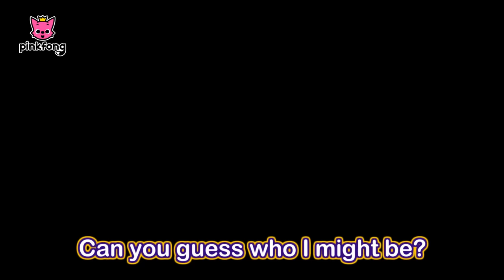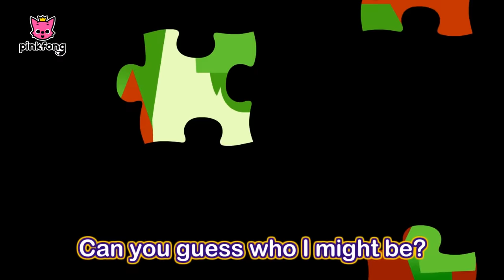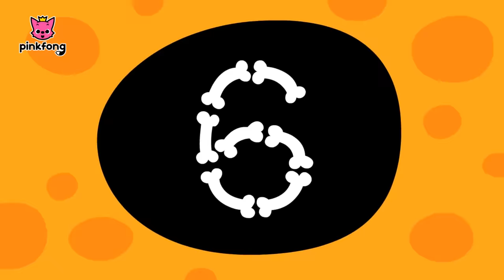Halloween Monsters Special | +Compilation | Halloween Songs | Pinkfong Songs for Children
BOO! 🎃 Celebrate this spooky season dancing to Funky Monster Beats!

You're watching 'Halloween Monster Special', fun Halloween Songs Compilation presented by Pinkfong!